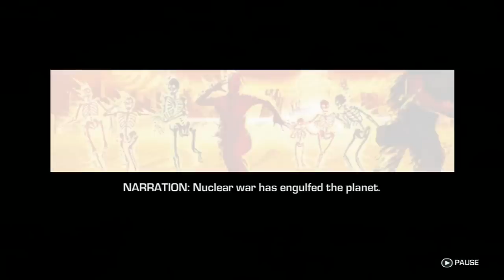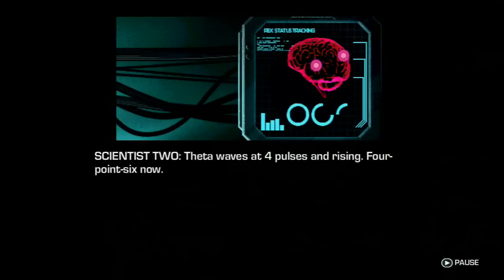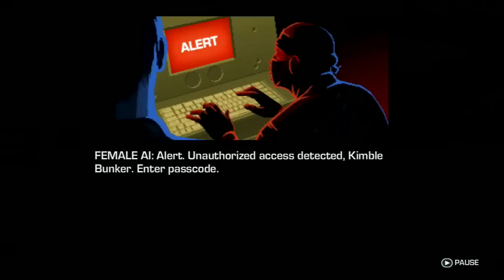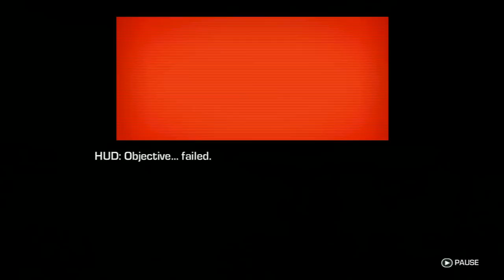Let's Play FarCry3: Blood Dragon - 01 - A New Breed of LP is Reborn